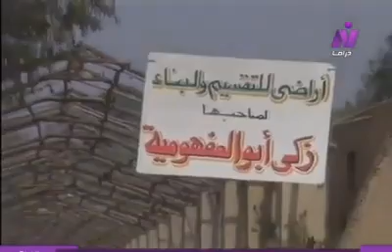مسلسل وكسبنا القضية الحلقة السابعه و العشرون